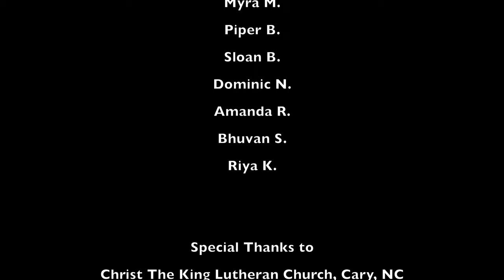Detention - Short Film by Lune Spark Students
A group of children discover something to their horror - but is it too late?

This film is made by the students of Lune Spark's weekly acting / film making camp. Each weekly camp (5-day camp) includes children learning basics of acting and movie making, writing movie scripts, choosing the one they want to make movie on, make a movie, and do post production.

These artists' parents have provided Lune Spark their consent to publish this work publicly.